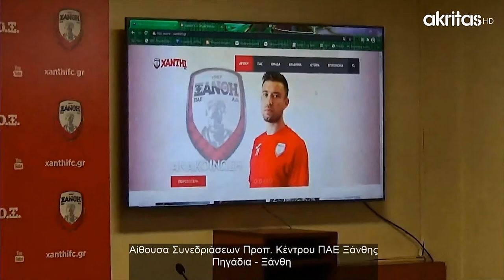Συνέντευξη Τύπου Παρουσίαση Α.Ο.Ξ από την αίθουσα εκδηλώσεων του Προπ. Κέντρου (Πηγάδια Ξάνθη)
Ξάνθη - Νέα Εποχή - Συνέντευξη Τύπου - Παρουσίαση του Α.Ο.Ξ.  από την αίθουσα εκδηλώσεων του Προπονητικού  Κέντρου, στα Πηγάδια Ξάνθης
Χαιρετίζει ο μεγαλομέτοχος του Α.Ο.Ξ. , Bill Papas.
Παρουσίαση του προπονητή της ομάδας Tony Popovic.